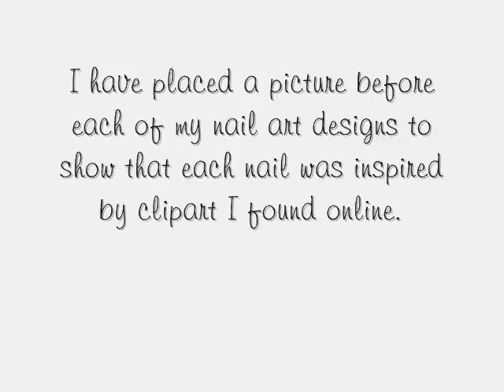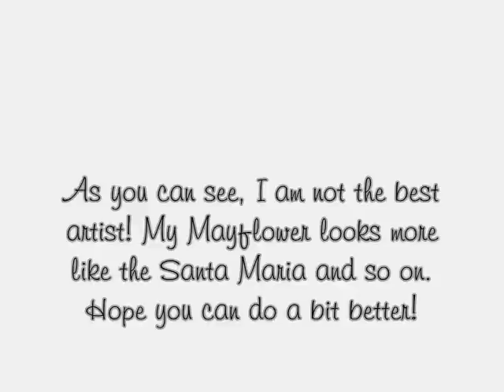Thanksgiving Nail Art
I thought I'd be cute and add some red lines to the Mayflower and now it looks like the Santa Maria! To make it worse, the red polish ran when I used topcoat! :(  My Pilgrims and Indians look weird because their mouths are too close to their eyes! LOL!  I know the "live" turkey looks like he's missing a feather, but that's because it chipped off.  I did these nails on a Thursday night and just took pictures on a Sunday.  I need to add more topcoat so they last until at least Thanksgiving!  Gotta say the pie, the cornucopia and the "roast" turkey are my favorites! :)